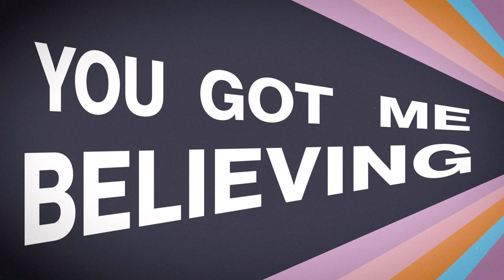Riva Starr feat. Gavin Holligan - The Feeling (Original Mix) [Snatch! Records]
Riva Starr Feat. Gavin Holligan - The Feeling is the latest release on Snatch! Records.

Riva Starr together with singer/songwriter Gavin Holligan have jumped back into the studio to present ‘The Feeling’ - the vocal edition of their highly acclaimed ’Scat Dub’ track which was heavily supported from the likes of Carl Cox, Honey Dijon, Annie Mac, Bob Sinclar, Roger Sanchez, Mark Knight, Mark Farina & Danny Howard.

Supplying the demand, Riva & Gavin have delivered what the people want - A sun soaked piece of feel good house music ready to brighten up the darkest of days.

"Working with Gavin has been magic since day one, always grateful to be able to collaborate with talents of this level.
We received so much love for Scat Dub that it was only a matter of time before we decided to work 4 hands on a full vocal version, we wanted to bring positive vibes to an otherwise very troubled moment of our lives." - Riva Starr